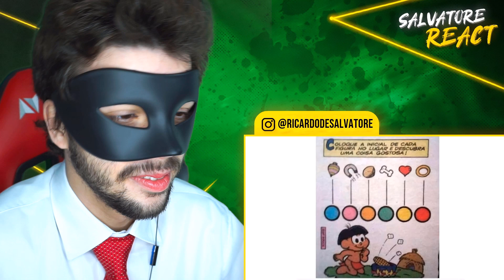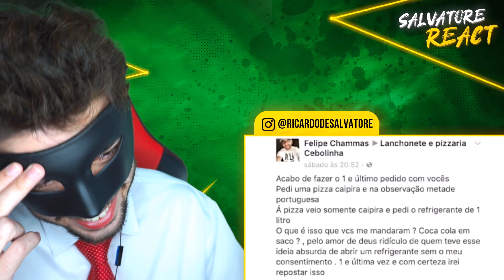🔴 TURMA DA MÔNICA FORA DE CONTEXTO (ft. Meiaum e Tiba) - Scottonauta (SALVATORE REACT)